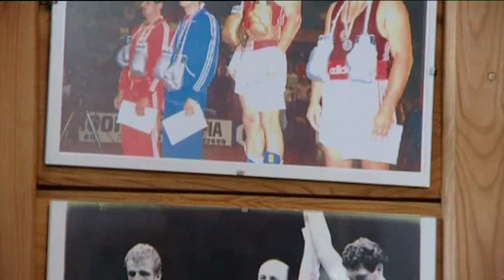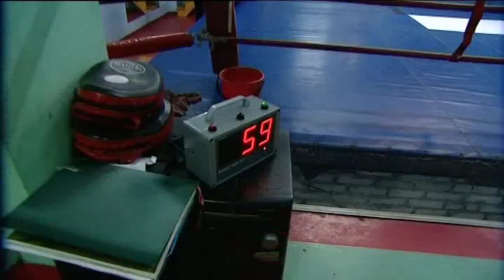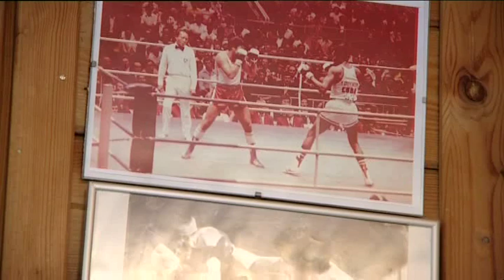Skrzecz vs Skrzecz cz. 2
Skrzecz vs Skrzecz - druga część wyemitowanego w kanale nSport reportażu o skłóconych braciach bliźniakach Grzegorzu i Pawle Skrzeczach.

Realizacja: Maciej Barszczak
Zdjęcia: Marcin Szałański, Sebastian Dach
Montaż: Katarzyna Balcerowska